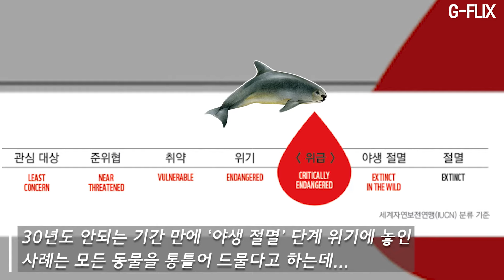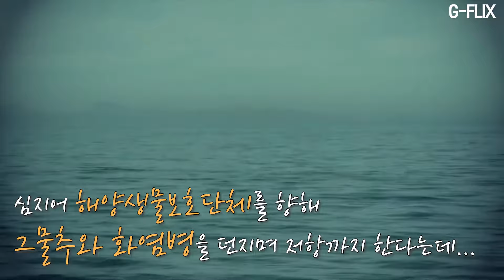중국이 좋아하면 씨가 마른다?! 전 세계에 20마리 남은 초소형 돌고래의 슬픈 사연..!!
전 세계에 단 20마리 남은 가장 작은 돌고래가 사라지는 이유, 알고보니 중국이 중국했다?!!!

중국이 좋아해서 멸종위기에 처한 돌고래의 눈물없이 볼 수 없는 슬픈 사연, 애니멀 플릭스에서 확인하세요!!